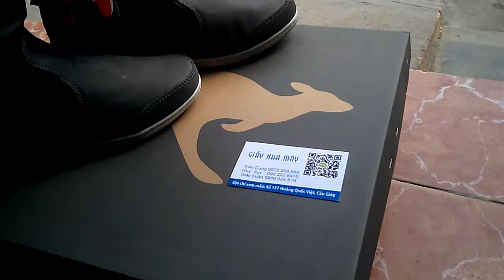0988.024578 bán giầy thời @ giày 0988024478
Mời giao lưu cafe giầy tất. Cafe Tây Nguyên ngõ 120 Hoàng Quốc Việt, Cầu Giấy

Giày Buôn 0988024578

Giày thời trang giá hợp lý
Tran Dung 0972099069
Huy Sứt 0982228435